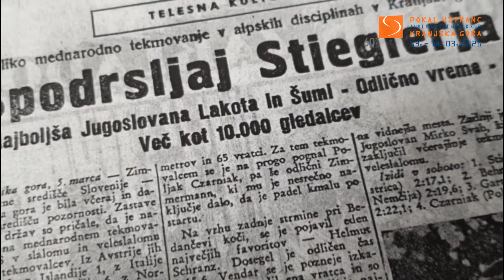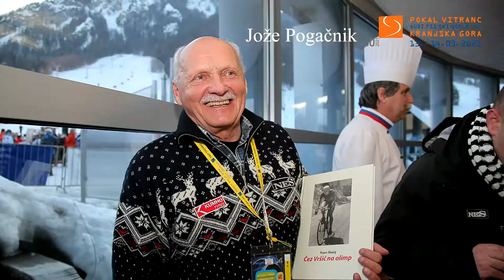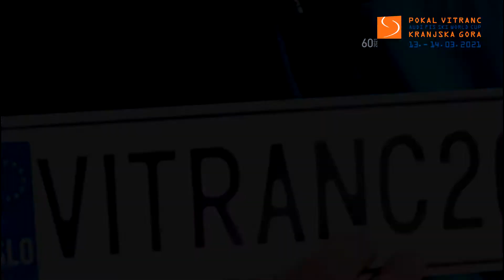Pokal Vitranc 60 let